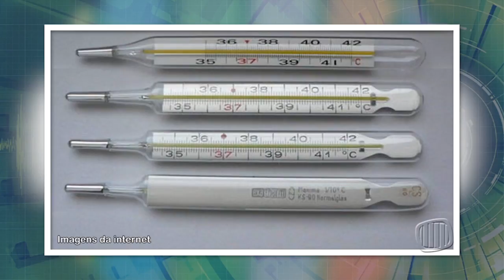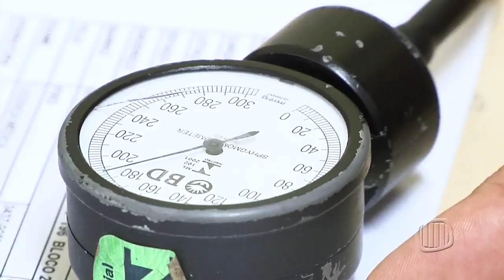TV Banqueta - JB - Anvisa proíbe venda de aparelhos à base de mercúrio - 29/03/2017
Anvisa proíbe comercialização de termômetro e aparelhos de pressão à base de mercúrio.